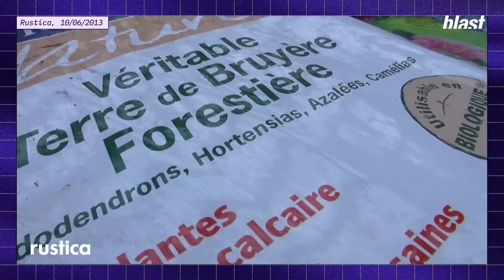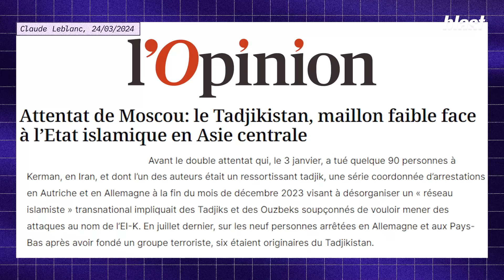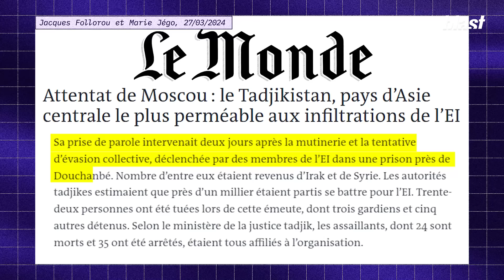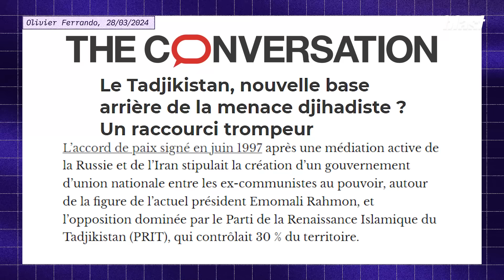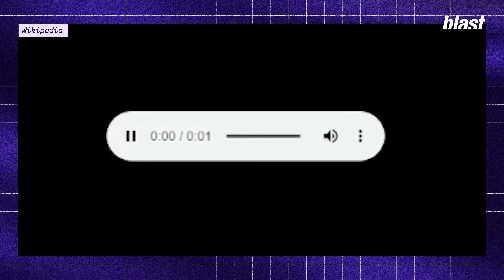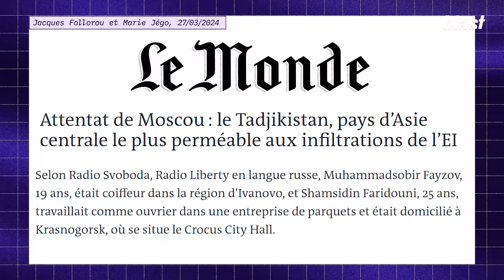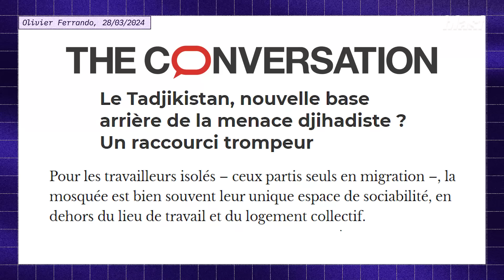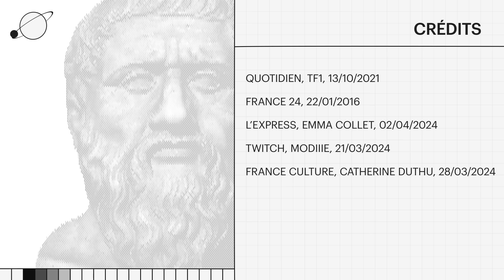ATTENTAT DE MOSCOU : TADJIKISTAN, VIVIER DE COMBATTANTS POUR DAESH ?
Il y a quelques semaines, vous avez peut être un peu entendu parler d'un pays qui d'habitude passe sous les radars médiatiques : le Tadjikistan. Bon, on n'en parle pas forcément pour les bonnes raisons. Le Crocus Hall, une salle de concert moscovite, a été la cible d'un attentat qui a fait au moins 143 morts le 22 mars dernier et qui a été revendiqué par l’État islamique. Quatre hommes de nationalité tadjike, inculpés de terrorisme, encourent la prison à vie. Cet attentat a mis la lumière sur ce petit pays d'Asie centrale d'un peu moins de 10 millions d'habitants, qui est aussi l'un des États les plus pauvres au monde. Enclavé, il partage ses frontières avec l'Ouzbékistan, le Kirghizistan, l'Afghanistan et la Chine. C'est le seul État d'Asie centrale qui parle une langue iranienne et non pas une langue turque comme ses voisins. Après le Crocus Hall, pour les médias, le pays et sa capitale, Douchanbé est vite devenu la base arrière de l’État islamique.

Nouvel épisode de CdDM, par Ostpolitik.

Chroniqueur : Ostpolitik
Montage : Camille Chalot
Son : Baptiste Veilhan
Graphisme : Morgane Sabouret, Diane Lataste
Production : Hicham Tragha
Directeur des programmes : Mathias Enthoven
Rédaction en chef : Soumaya Benaïssa
Directeur de la publication : Denis Robert